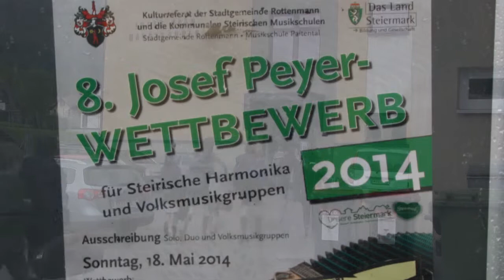Josef Peyer Wettbewerb 2014 in Rottenmann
Bereits zum 8. Mal fand der Josef Peyer-Wettbewerb statt. In diesem Jahr war Rottenmann der Austragungsort für die jungen Volksmusikanten. Die Musikschule Kapfenberg entsendete 18 Solisten und Enembles, die meisten aus den Klassen von Harald Trippl.. Das Video zeigt eine Kurzzusammenfassung der Kapfenberger Beiträge.